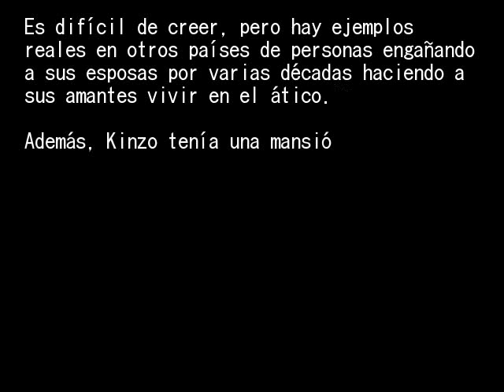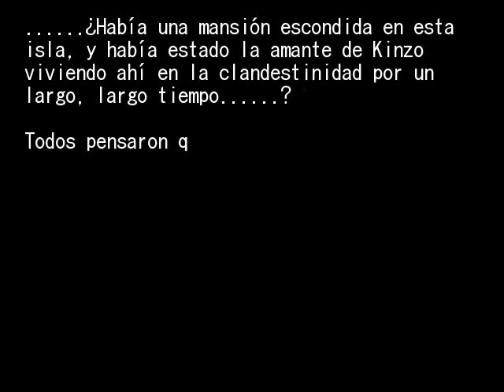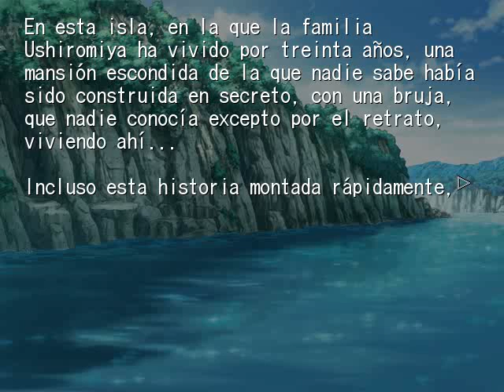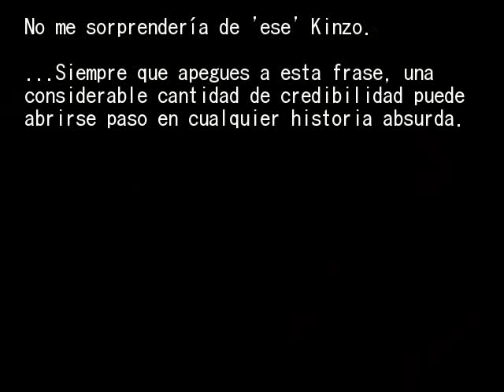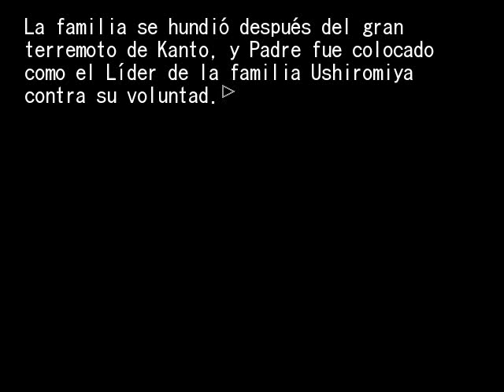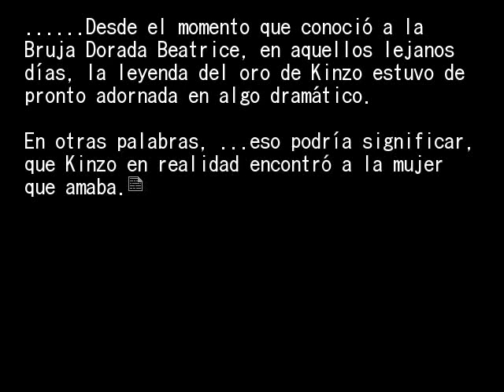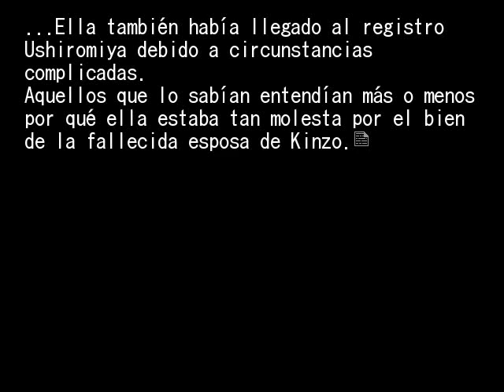EPISODIO 3 PT8